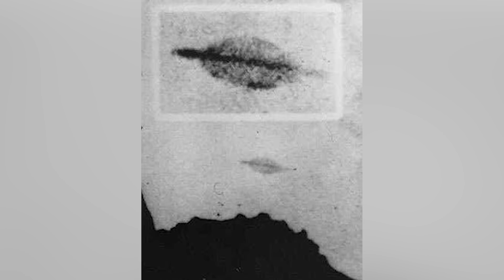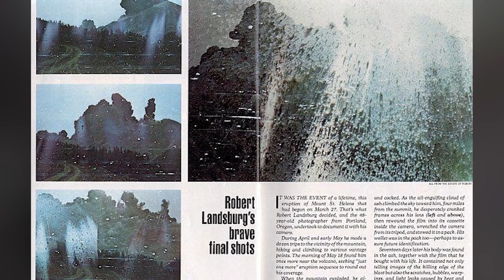Top 10 Disturbing Photos With Dark Secrets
Pictures do a fantastic job at capturing our memories and transporting us back to them on any given day. Of course, throughout the history of photography, there have been so few than great things captured on film. Today we have disturbing photos that hold dark secrets! Whether it was something captured right before the tragedy, or perhaps a photo that holds a great mystery on today's top 10 list I am going to be covering the Top 10 Disturbing Photos With Dark Secrets.